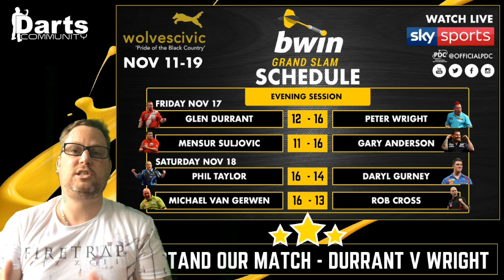GRAND SLAM OF DARTS 2017 - QUARTER FINAL MATCH PREDICTIONS - WHAT ARE YOURS?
These are my predictions for the quarter finals matched in the Grand Slam Of Darts in Wolverhampton 2017.

This is an exciting line up, my top match pick is between Glen Durrant & Peter Wright due to them both being in different organisations. I think Glen would love to win this to show just how good he is.

What are your predictions? What is your stand out match?